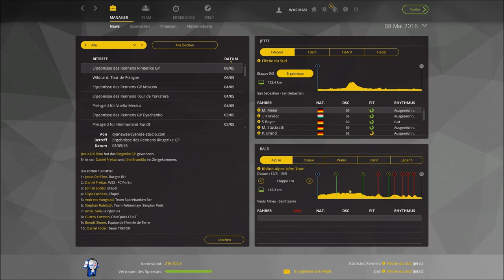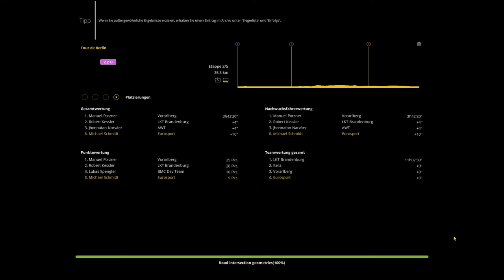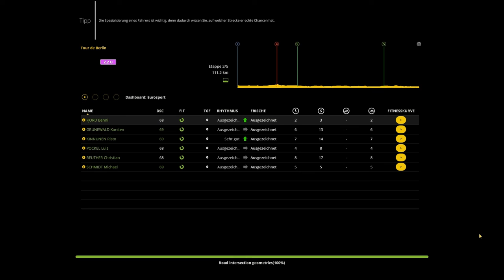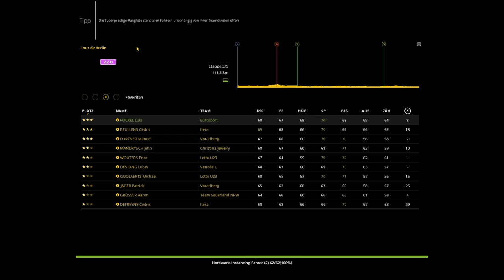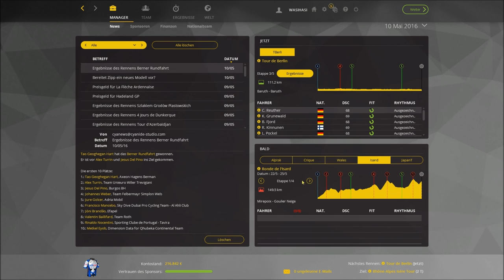RADSPORT MANAGER 16 Abo Team #021 ◄ Märchenstunde zum Thema Doping ► Let's Play